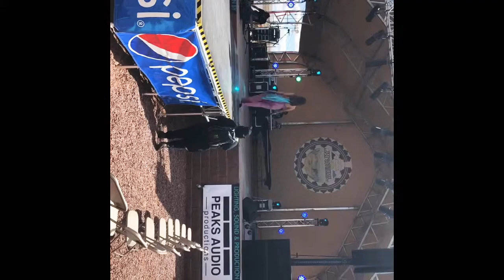Arize Fashion Show 2019 | Tuba City Vlog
Hey guys! This year I was selected as a model for the 2019 Arize Fashion Show in Tuba City. Sorry the vlog is all over the place and choppy at some points. Anyways, I hope you enjoy!